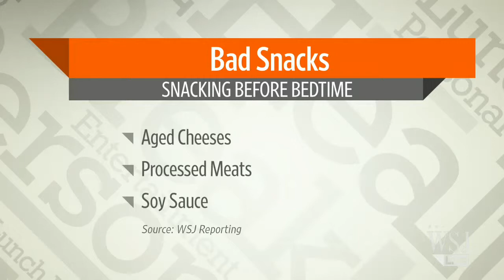Is It Really So Bad to Eat Before Bedtime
It's a familiar scenario in many households: Hours after dinner, the stomach growls and the refrigerator beckons. Some diet expertssuggest bedtime snacking leads to obesity and poor-quality sleep. But is it always a no-no? Heidi Mitchell joins Lunch Break with answers.